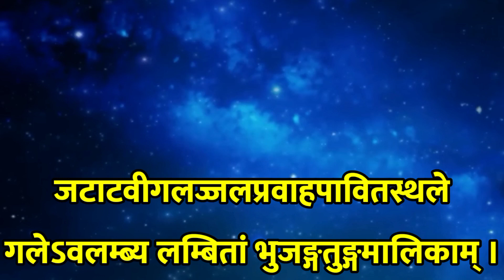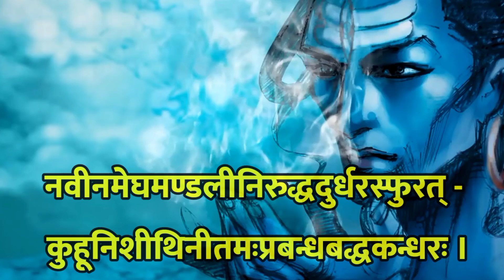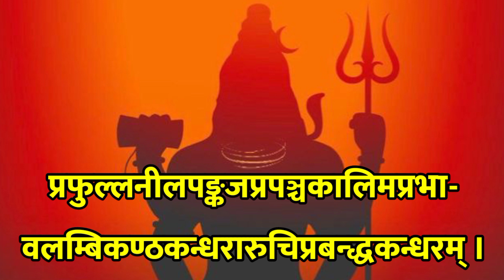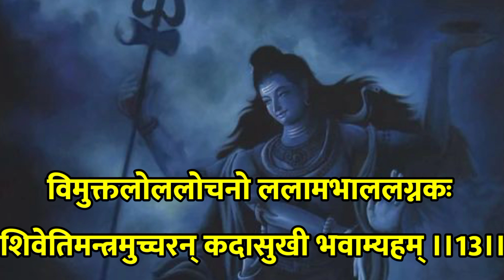शिव ताण्डव स्तोत्रम्।सदा स्थिर लक्ष्मी देने वाले।Shri Shiva Tandav Stotram by BalRam pandey 🚩🙏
शिव ताण्डव स्तोत्रम्।सदा स्थिर लक्ष्मी देने वाले।Shri Shiva Tandav Stotram by BalRam pandey with pure Sanskrit lyrics 🕉️🚩

About The Shiva tandav stotram -

It is believed that Shiva devotee Ravana had lifted the Kailash mountain and was in complete arrogance over his power when he was ready to move the entire mountain to Lanka.  Mahadev did not like his ego, so whatever Lord Shiva pressed a little bit with his toe, Kailash again settled where he was.  The hand of Ravana, the exclusive devotee of Shiva, got suppressed and he got up by chanting - "Shankar Shankar" - i.e. forgive, forgive, and start praising;  Which later came to be known as Shiva Tandava Stotra.  Shiva was so happy with the Shiva Tandava Stotra that Lord Ashutosh, Lord Bholenath not only gave Ravana a golden Lanka full of prosperity and accomplishment as a boon, but also gave him the boon of complete knowledge, science and being immortal.  It is said that only by listening to Shiva Tandava Stotra, a person attains wealth, prosperity or children.

 The language of this source is unique and complex, but the great scholar Ravana made it in a few moments.  This stotra is the arrow of Ram in praise of Shiva and happiness.

शिव ताण्डव स्तोत्र के बारे में -

मान्यता है कि शिवभक्त रावण ने कैलाश पर्वत ही उठा लिया था और जब पूरे पर्वत को ही लंका ले चलने को उद्यत हुआ उस समय अपनी शक्ति पर पूर्ण अहंकार भाव में था। महादेव को उसका यह अहंकार पसंद नही आया तो भगवान् शिव ने अपने पैर के अंगूठे से तनिक सा जो दबाया तो कैलाश फिर जहां था वहीं अवस्थित हो गया। शिव के अनन्य भक्त रावण का हाथ दब गया और वह आर्त्तनाद कर उठा - "शंकर शंकर" - अर्थात क्षमा करिए, क्षमा करिए, और स्तुति करने लग गया; जो कालांतर में शिव तांडव स्तोत्र कहलाया। शिव ताण्डव स्तोत्र से शिव  इतना खुश हुए की  आशुतोष भगवान भोलेनाथ ने ना केवल रावण को सकल समृद्धि और सिद्धि से युक्त सोने की लंका ही वरदान  के रूप में नहीं दी अपितु सम्पूर्ण ज्ञान, विज्ञान तथा अमर होने का वरदान भी दिया । कहा जाता है की शिव ताण्डव स्तोत्र  सुनने मात्र से ही व्यक्ति सम्पत्ति , समृद्धि अथवा सन्तादि प्राप्त करता है

इस स्रोत की भाषा अनुपम और जटिल है, पर महाविद्वान रावण ने इसे कुछ पलो में ही बना दिया था। शिव स्तुति और प्रसन्नता में यह स्तोत्र राम बाण है ।

it's something like this - { English }

Jatatavigalajjala pravahapavitasthale
Galeavalambya lambitam bhujangatungamalikam
Damad damad damaddama ninadavadamarvayam
Chakara chandtandavam tanotu nah shivah shivam.

इदं किमपि एतादृशम् अस्ति - { संस्कृत }

जटा टवी गलज्जलप्रवाह पावितस्थले गलेऽव लम्ब्यलम्बितां भुजंगतुंग मालिकाम्‌।
डमड्डमड्डमड्डमन्निनाद वड्डमर्वयं चकारचण्डताण्डवं तनोतु नः शिव: शिवम्‌ ॥१॥

यह कुछ इस प्रकार है - { हिंदी }

उनके बालों से बहने वाले जल से उनका कंठ पवित्र है,
और उनके गले में सांप है जो हार की तरह लटका है,
और डमरू से डमट् डमट् डमट् की ध्वनि निकल रही है,
भगवान शिव शुभ तांडव नृत्य कर रहे हैं, वे हम सबको संपन्नता प्रदान करें।

☺️👉any video,image,etc is used in this video is respective of their owner.